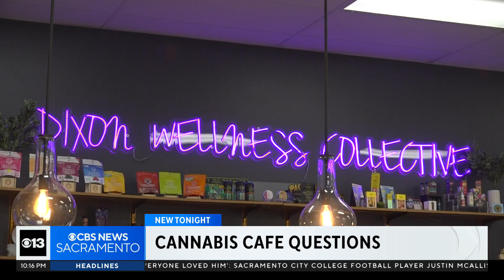Cannabis cafes could soon become legal in California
Some experts say the further loosening of laws could help the struggling legal pot industry in California.